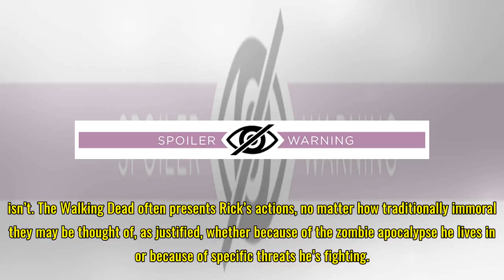Either Rick or The Walking Dead Needs to Die